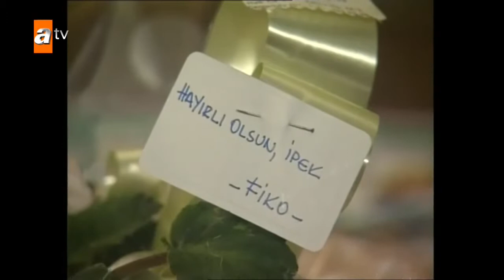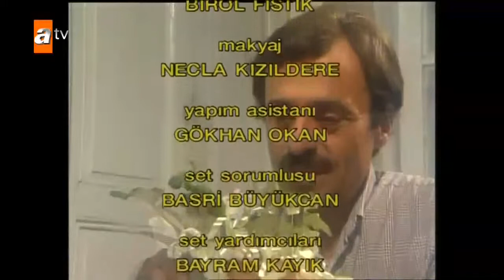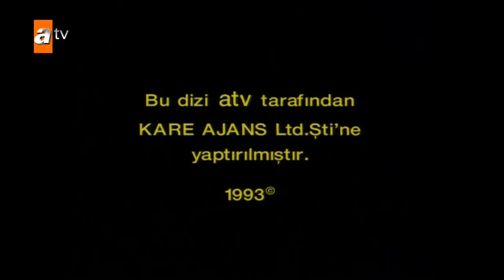Süper Baba 3.Bölüm Full HD(720p)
Dizide üç çocuklu boşanmış bir baba olan Fikret Aksu'nun namı diğer Fiko(Şevket Altuğ)'nun çocuklarıyla olan ilişkileri ve aşkları konu alınmıştır. Fiko Çengelköy'de sabit bir işi olmayan yardımsever bir insandır. İlk aşkı,en yakın arkadaşı Nihat(Sümer Tilmaç)'ın kızkardeşi İpek(Jülide Kural)dır ve Fiko hayatındaki en büyük hatayı yaparak Şule adındaki zengin bir kadınla evlenir. Bu evlilikten üç çocuğu olan,Fiko İpek'i bir türlü unutamaz ve bir kaç yıl sonra boşanır.

Fiko İpek ile ilgili hisleri yeniden canlandırmaya başlamışken beklenmedik bir kararla İpek ABD'ye gider. İpek'in bu kararı  Fiko için bir yıkım olmuştur ve intihara kadar sürüklemiştir. Sonraki zamanlarda kızının okulundaki Fransızca öğretmeni olan Deniz(Şevval Sam) ile bir aşk yaşamaya başlayan Fiko, en yakın arkadaşı Ni hat'la bu yüzden kavga bile etmişlerdir. Sevdiği kadının gerçek adının Deniz değil de Derya olduğunu görenen Fiko, sadece isminin değil hayatınında farklı olduğunu görecektir. Deniz'in geçmişte saplantılı bir ilişkisi olmuş ve bu açığa çıkmıştır. Deniz'in saplantılı aşığı ile karşı karşıya gelen Fiko, saplantılı aşığı öldürmek suçundan hapse girer. Daha sonra görülen davalarda suçsuz olduğu anlaşılan Fiko, bu aşkına da kavuşamamıştır.

Hapishane'de dertli arkadaşı  Celal'in derdine çözüm bulması gerktiğine inanan Fiko'nun bu kararı kendi hayatını da etkilemiştir. Celal kızı Zeytin ile kızkardeşi Elif'e göz-kulak olmasını istemiştir. Bu konuda elinden gelen her şeyi yapan Fiko'nun Elif'i(Bennu Yıldrımlar) ile arasında bir çekim başlar.İlk başlarda Fiko Elif'in yaşı yüzünden bu ilişkiye uzak dursa da zamanla kendisi de  bu ilişkiyi kabul  etmiştir. Fiko'nun dizi bittiğinde bilinen en son aşkı Elif olmuştur.

Dizi içerisinde Fiko'nun büyük kızı Zeynep'in özgürlük çabası, oğlu Alim'in aşkı ve Çengelköy semtindeki esnafın dertleri,sohbetleri anlatılmıştır.Dizi gösterildği dönemde büyük ilgi görmüş  ve Türk Tv tarihindeki yerini almıştır... (Sylvester Stallone)